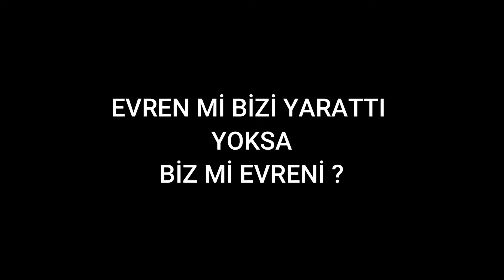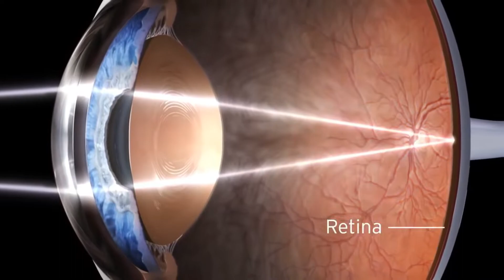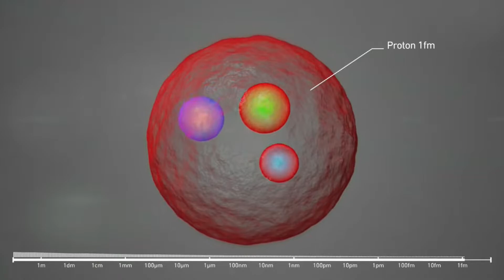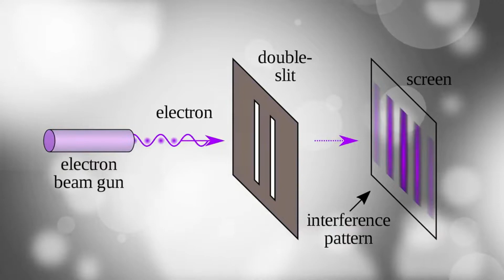EVREN Mİ BİZİ YARATTI YOKSA BİZ Mİ EVRENİ?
Hiç aşırı gerçekçi bir rüya gördünüz mü ? Çok zengin, çok katmanlı, çok detaylı, o kadar gerçekçi ki uyandığınızda hangisi gerçekliğe ait olduğunuzu karıştırdığınız ? Düşünsenize tümünü aslında zihnimiz uydurdu. Zihnin faaliyetleri üzerinde pek bir kontrolümüz yok mütemadiyen bir şeyler düşünüyor ve uyku modunda da buna devam ediyor. Yani aslında beynimiz düzenli olarak bir gerçeklik yaratıyor. Çünkü fiziksel olarak da deneyimlediğimiz her şeyle ilgili gerçeklik beynimizde oluşuyor ister rüya ister değil. Bazıları işte bu fikri biraz daha ilerilere götürüyor. Şöyle ki, sadece deneyimlerimizin değil bizzat dış dünyanın kendisinin de beynimiz tarafından yaratıldığını söylüyor. Biomerkezcilik diye adlandırılan bu kuramın garip dünyasına buyurmaz mısınız ?
Dünyamızı bilim yoluyla anlamlandırmazdan önce bu işi filozoflara bırakmıştık insanlık olarak. Onlar ise gözlem yapıyor ve mantık kullanarak belirli fikirler öne sürüyorlardı. Bazen olumlu bazen olumsuz da olsa bu fikirler kültürümüzü şekillendiriyordu. Bilimin yaygınlaşmasıyla bu fikirlerin çoğunun yanlış olduğu da görüldü. Evrenin fiziksel mekaniği inşaa edildi ve bunu yaparken de fizik, kimya ve bazı temel kuvvetleri baz aldık. Makro evrenimizi tanımlarken pek fena da gitmedik aslında. Ardından atomun içine girdik ve pek çok şeyi yeniden düşünmemiz gerekli oldu. Özellikle çift yarık deneyiyle görüldü ki maddeler onları ölçmek için gözlemleyene kadar dalga şeklinde davranıp gözlemci etkisiyle parçacık oluveriyorlar. Bu durumu açıklamaya çalışan pek çok görüş ortaya atıldı. Bunlardan biri de “dalga formunu dönüştüren aslında bizim bilincimiz” idi. Bir şekilde atom altı parçacıklar ve hatta bazen tüm atom gerçeklikte boyut kazanabilmek için adeta bir gözlemciye ihtiyaç duyuyor gibi. Bu durumun açtığı felsefik tartışmalar pek çok tavşan deliği yarattı ve bunlardan biri de evreni yaratanın bilincimizin ta kendisi olduğu. Buna da biomerkezcilik diyoruz.
Bu konu klasik bilim tarafından pek destek bulmasa da incelemeye değer görüyorum ben. Fikrin babası Robert Lanza, kendisi tıp doktoru olup kök hücre çalışmalarının öncü isimlerinden. Robert’ın ekibi insan embriyo klonlamasını yapan öncü ekiplerden. Yani boş atıp dolu tutacak biri değil görülüyor ki.
Şimdi eğer bilincimiz, parçacıkların dalga boyutunun kaybolup 3 boyutlu bir gerçeklik halini almasına sebep oluyorsa bu esasen tüm evreni yaratanın da bilincimiz olduğu sonucunu doğurabilir.
Biomerkezciliğin 7 prensibi var;

GERİSİ VİDEOMDA